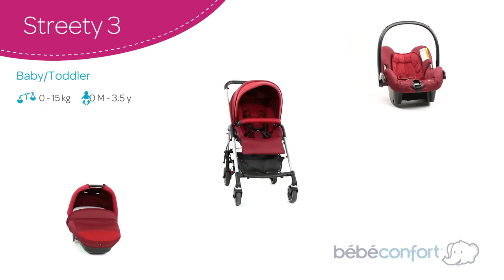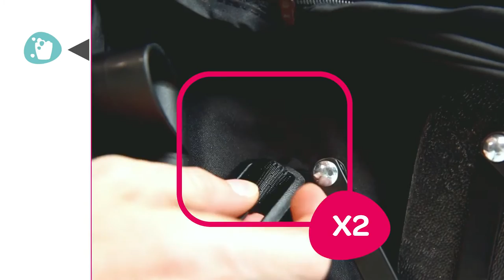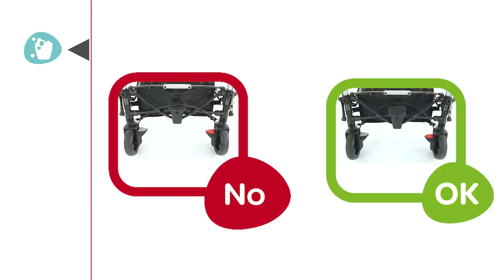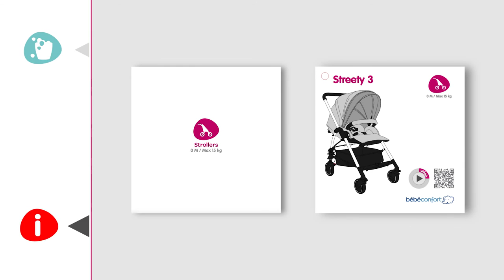Pack poussette STREETY de BEBE CONFORT | Nettoyage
Pack poussette trio STREETY NEXT de BEBE CONFORT
Dès la naissance à 3 ans et demi ou jusqu'à 15 kg

EN RÉSUMÉ
Pratique et maniable
Pliage facile
Léger

DESCRIPTIF
Le Trio Streety Next de Bébé Confort est une solution complète qui comprend la Nacelle Compacte, le Cosi Citi, la poussette Streety 3, un sac à langer, un doudou, un tablier 2 en 1 et des accessoires pratiques.

Compacte et légère, la poussette Streety 3 est adaptée à la vie citadine. Ultra légers, la Nacelle Compacte et le Cosi Citi sont idéals pour profiter de chaque balade avec bébé en toute sécurité.
Son assise molletonnée et inclinable offre un confort optimal pour bébé.

CARACTÉRISTIQUES
Poussette vendue avec la Nacelle Compacte, le Cosi Citi, le sac à langer avec matelas, la capote, le panier, l'arceau de maintien, le doudou, l'habillage pluie, la moustiquaire universelle, le tablier 2 en 1